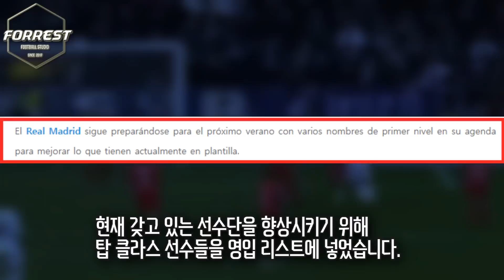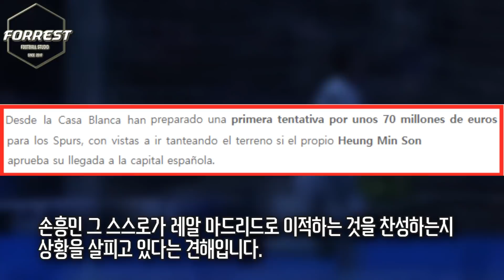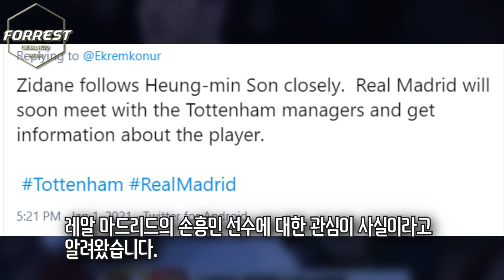지단 감독의 강력한 요구, "손흥민 데려와!" 손흥민은 정말로 레알 마드리드에 갈 수 있을까? (feat. 홀란드, 음바페)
구독!